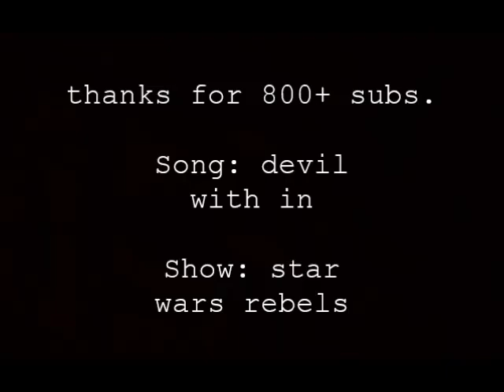☠ Devil within Ezra's ♥ 800+ subs.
Hope you all love this video as much as I did, I worked all day on this (24hrs.) I'm glad I got so many subscribers, and appreciate all the very nice comments. This took me forever but Im very proud of the outcome, and this song is just great. Also people if you haven't seen the new Star Wars movie GO NOW (jk), but seriously its really good. Anyway this video I did all in lyrics, the song is devil within. Its circled around Ezra and how his parent are dead. Heart breaking it is, but the padwan must go on. Through it all, but a demon is within him. I really am thankful.